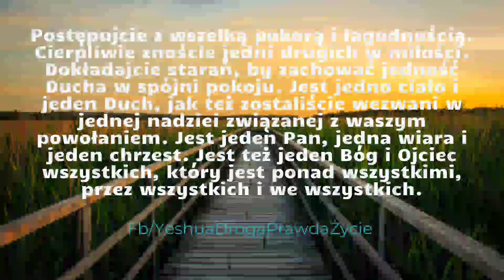#10 Słowo prorocze do ciała Chrystusa 10.15.20